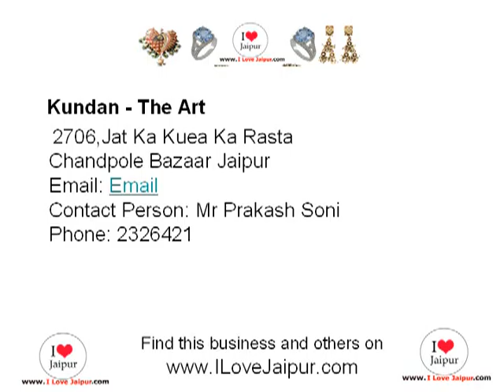Kundan The Art